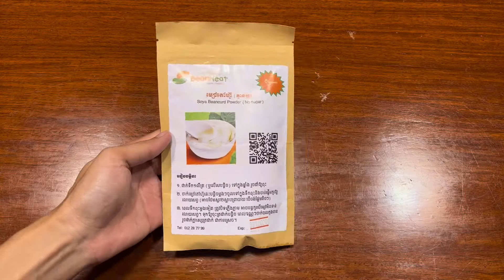Easy home make tofu